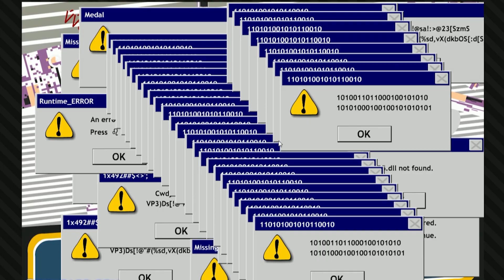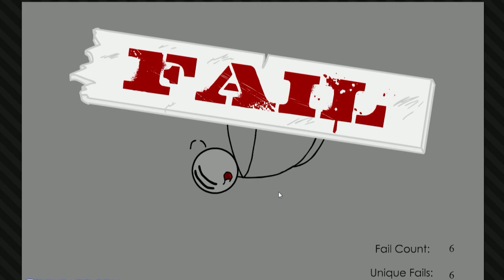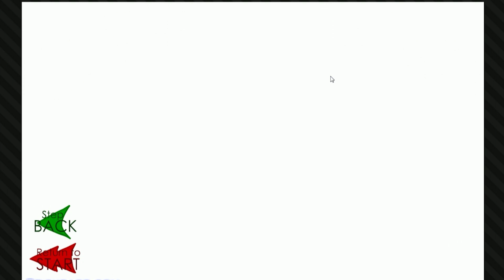El Ladrón Silencioso